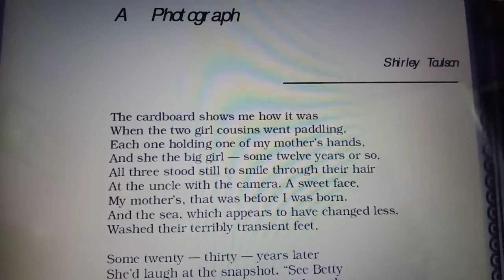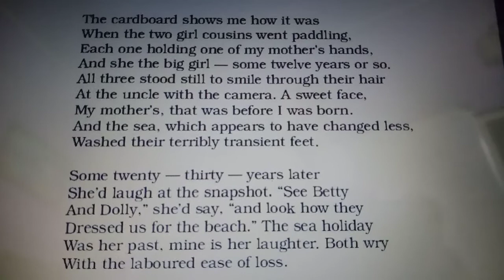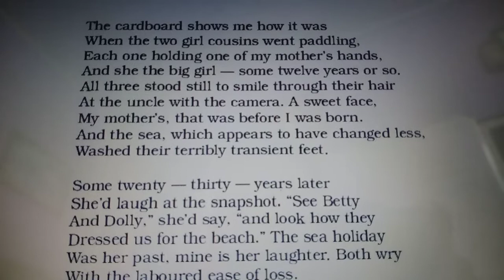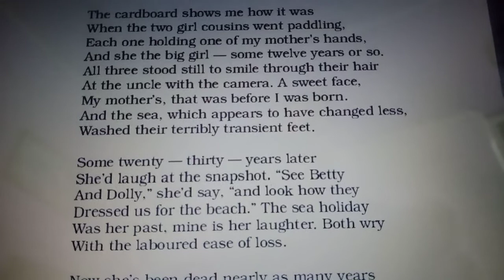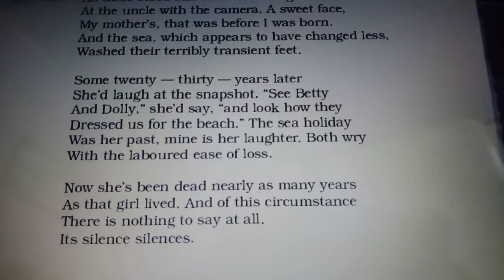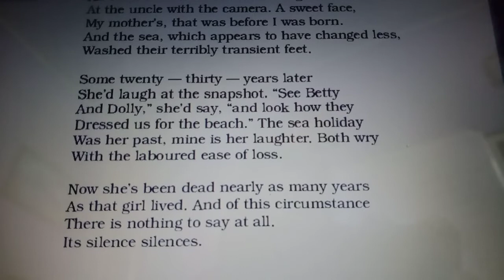Class 11th poem :1 A Photograph explanation by Himanshu Sir